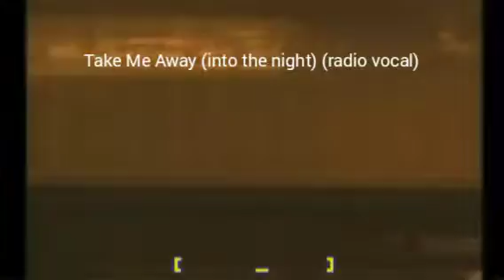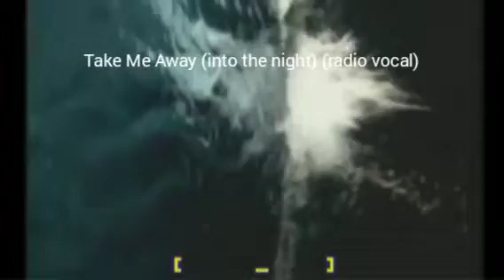Take Me Away (into the night) (radio vocal) BGA